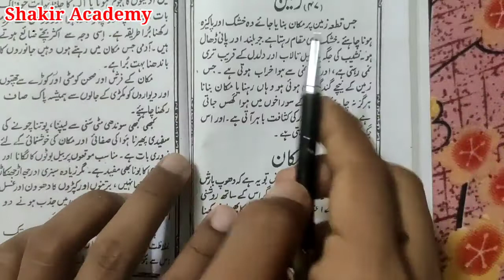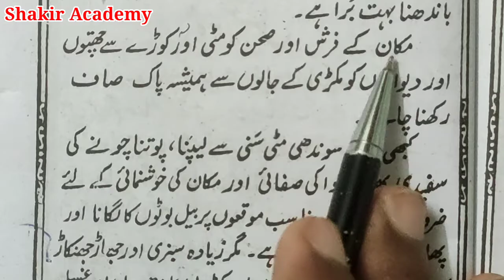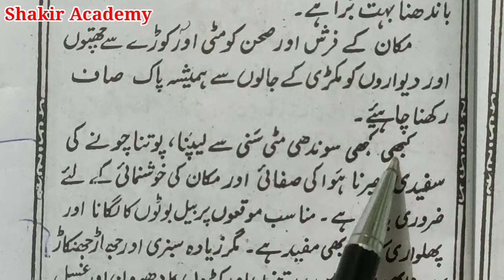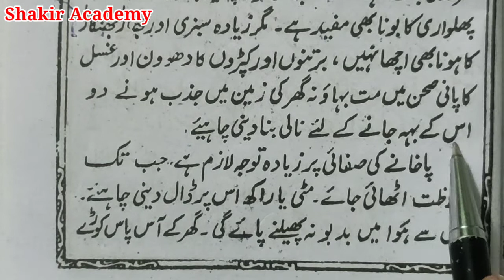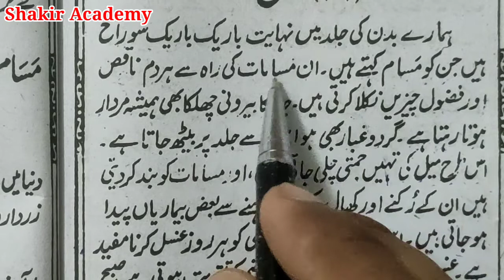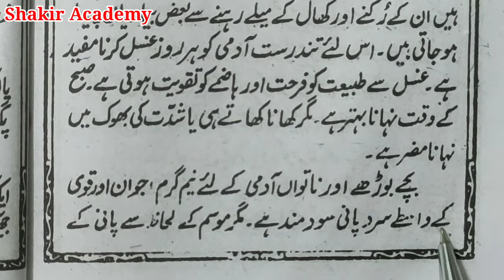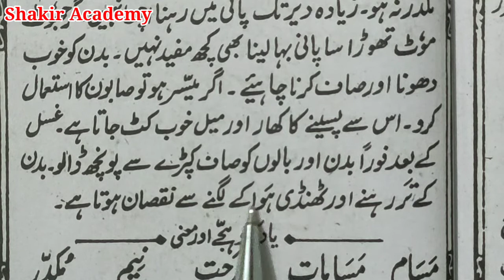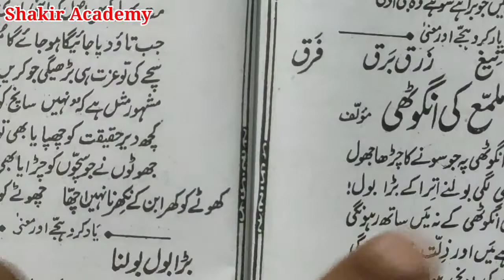Sabaq no- 48 or 49 Urdu Zaban ki Teesri kitab || उर्दू ज़बान की तीसरी किताब || shakir academy